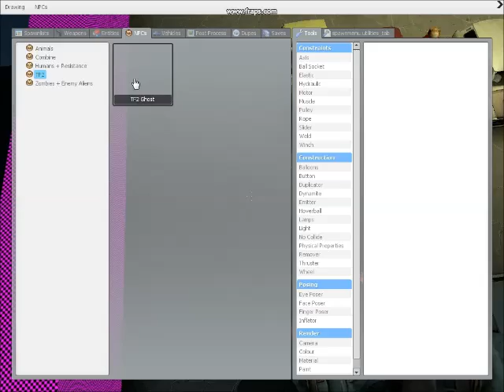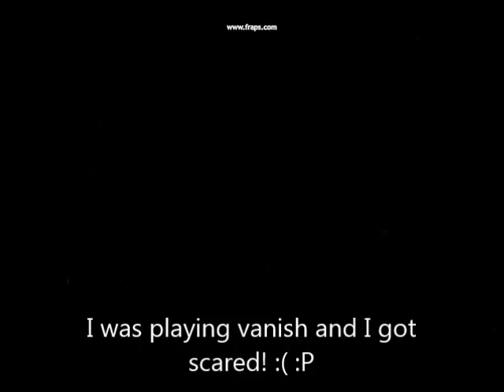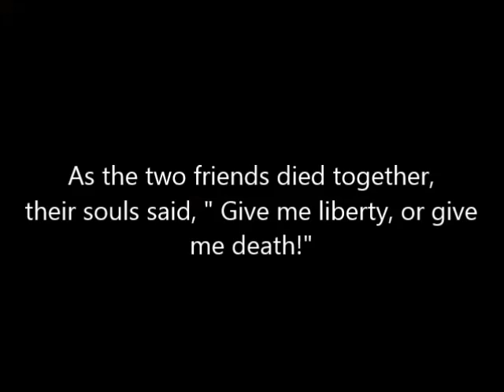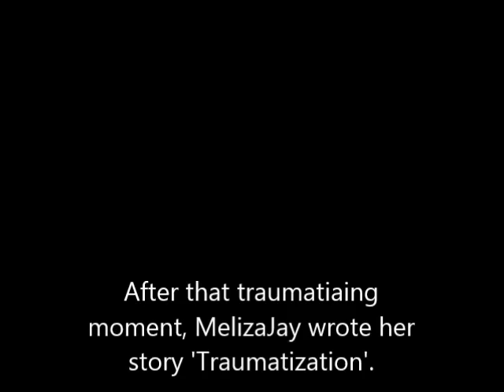MelizaJay's funniest moments! 10+ subscriber montage!